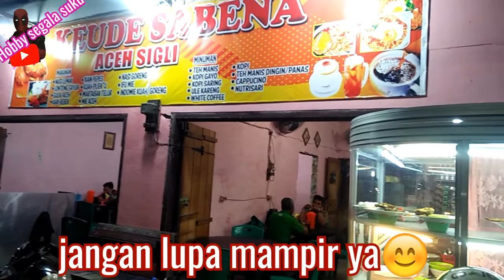Khas masakan aceh sigli dimedan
Warung khas masakan aceh sigli dimedan.
Berada dijalan gatot subrot dekat Manhattan Medan.
Buka pukul 8 pagi sampai pukul 12 malam.